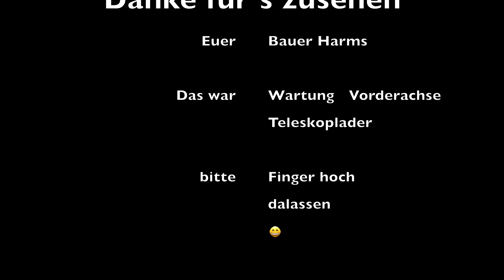Wartung Vorderachse Teleskoplader Bobcat TL470 Spicer Achse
Öl benutze ich John Deere Hy Gard

Getestet und von mir für gut befunden:

Würth Putztücher:

Würth HHS 2000 Haftschmierstoff: